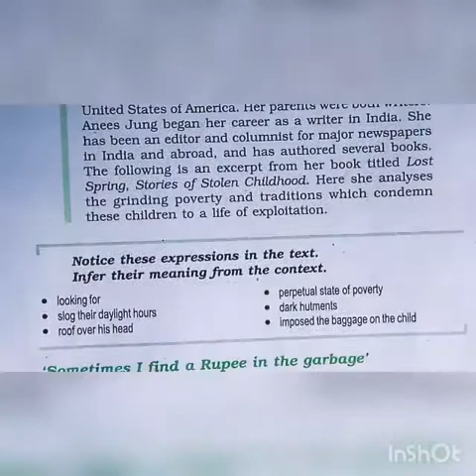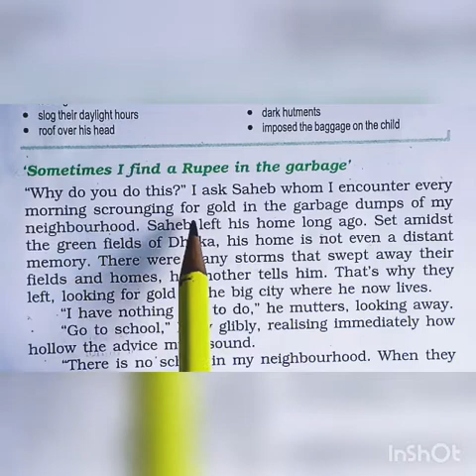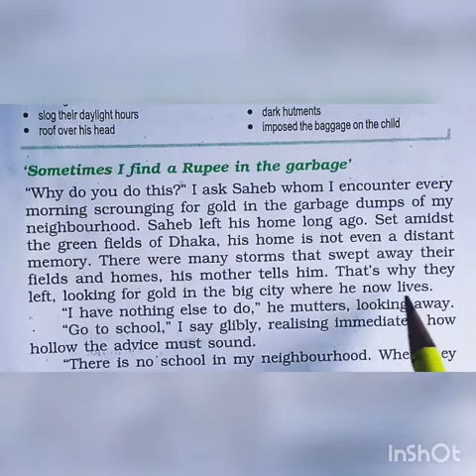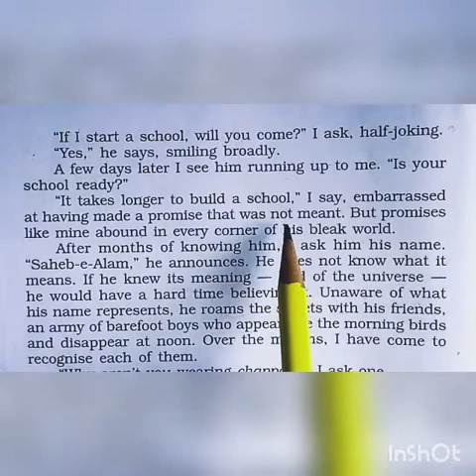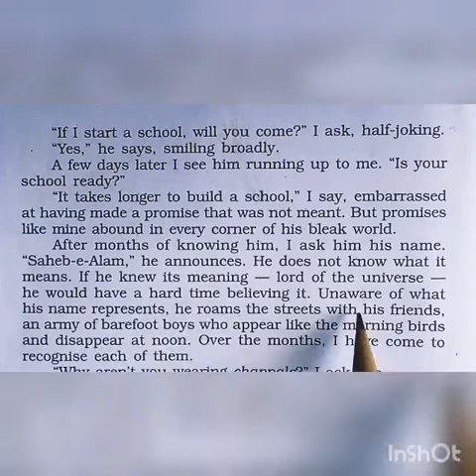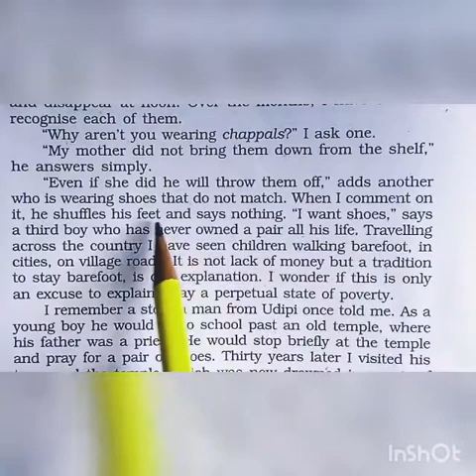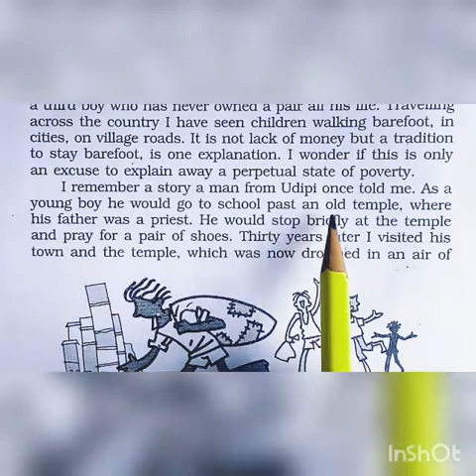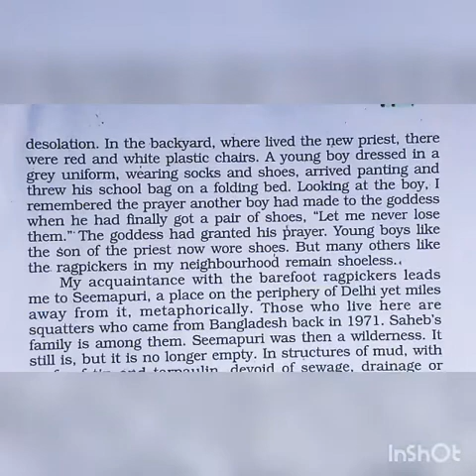"Lost Spring" Class - 12th English (Flamingo) (Part - 1st)